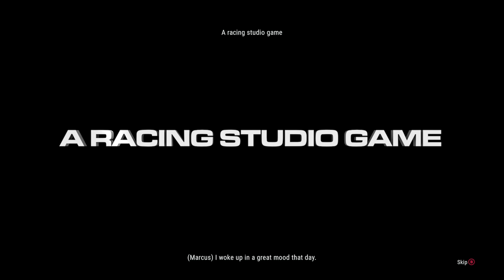GRID Legends (2022) - First Few Minutes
GRID Legends delivers thrilling wheel-to-wheel motorsport action. Create dream race events, hop into live races, experience a dramatic virtual production story, and embrace the sensation of spectacular racing.